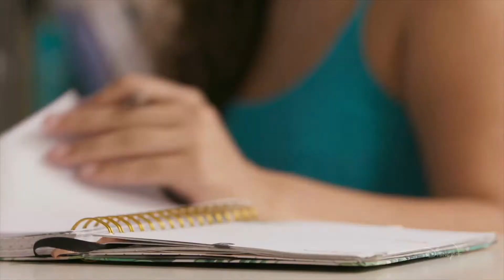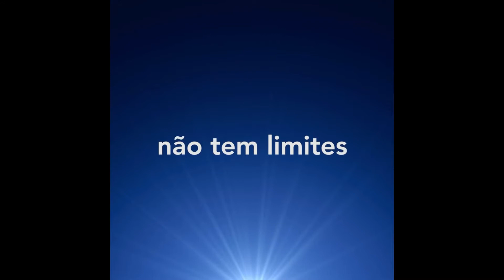A Melhor Ideia - Trailer - Dublado - Disney.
Só no Disney+ você encontra as suas histórias favoritas.

Com o entretenimento sem limites da Disney, Pixar, Marvel,
Star Wars e National Geographic, o tédio não tem vez.
Você vai assistir a estreias, séries e filmes originais,
clássicos, programas antigos e muito mais.

Veja e baixe séries originais, como The Mandalorian,
e os favoritos do público, como Os Vingadores da Marvel e Frozen.
Aqui, você sempre tem alguma novidade para descobrir.

A assinatura do Disney+ oferece:

Uma experiência premium sem anúncios

Acesso a estreias, clássicos e temporadas passadas das suas séries preferidas

Originais novos e exclusivos criados pela Disney, Pixar, Marvel, Star Wars e National Geographic

GroupWatch, uma maneira para curtir o Disney+ juntos, mesmo separados

Downloads ilimitados em até 10 dispositivos

Mais de 100 títulos em 4K UHD e HDR

A possibilidade de assistir em quatro telas simultâneas sem custo adicional

ABAIXO SEGUE LINK PRA VOCÊ CONHECER MELHOR A DISNEY+ BRASIL: